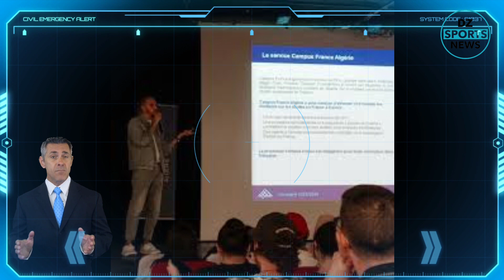Un programme français au profit des Algériens dans 05 wilaya algériens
N'oublie pas de vous abonné à la  chaîne DZ SPORTS NEWS et cliquez sur la cloche 🛎 🛎 🛎 pour recevoir toutes les nouvelles et aimer la vidéo 👍👍👍 merci